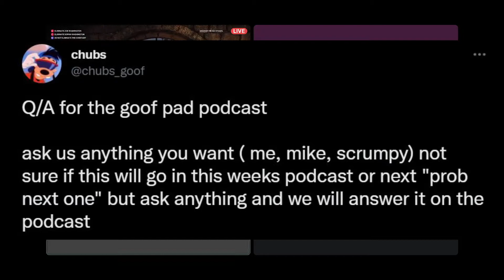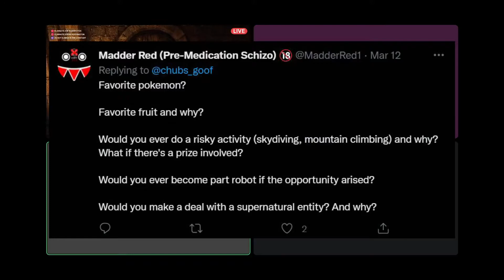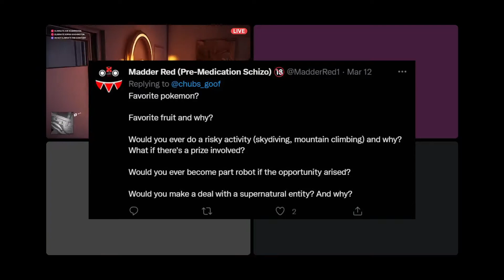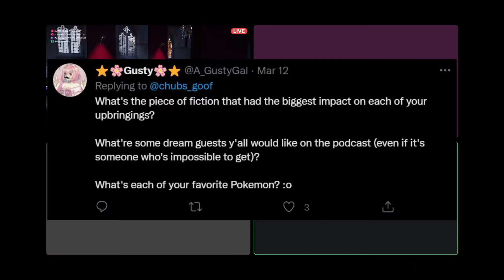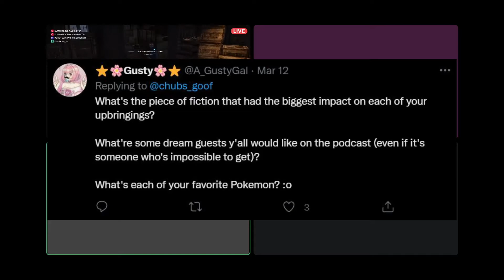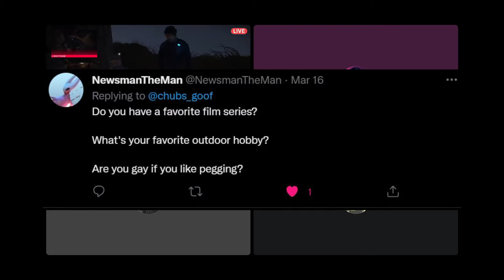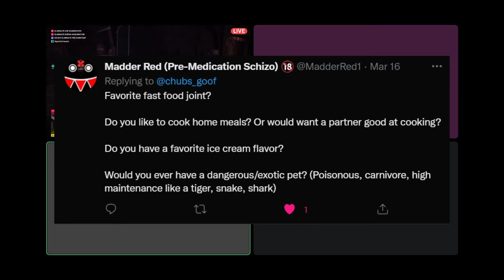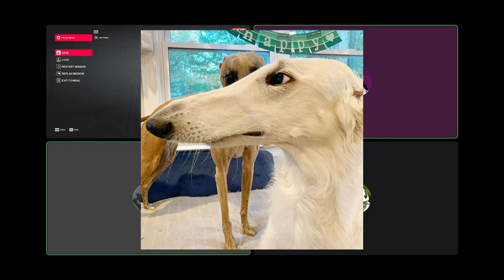The Goof Pad Podcast Ep 4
This one had a couple issues and got delayed but the Q&A is here

chubs: @chubs_goof

mike: @M_forge12

scrumpy: @bottleofscrumpy